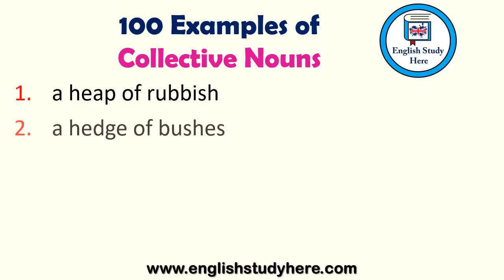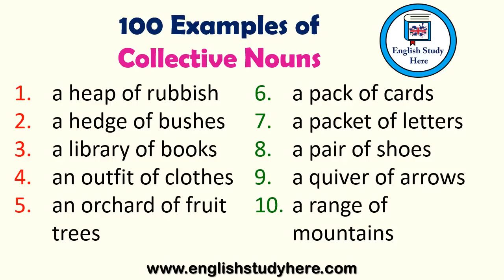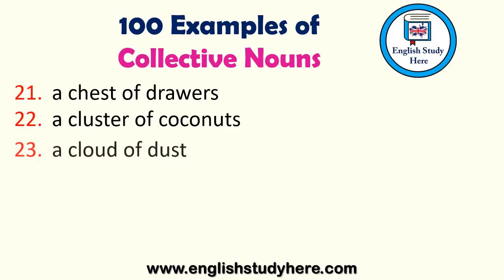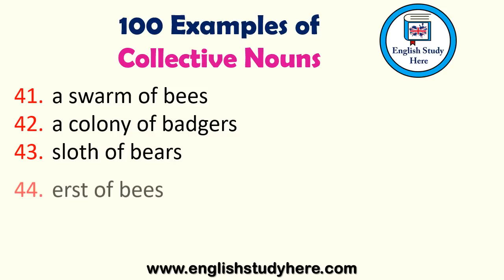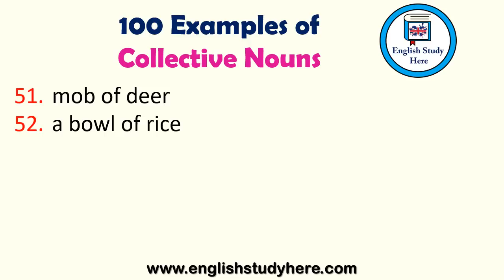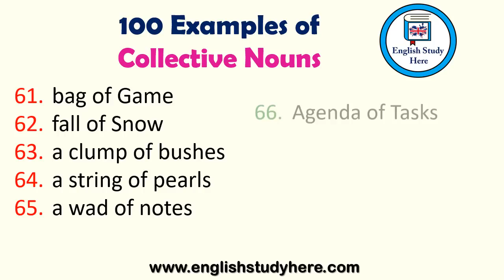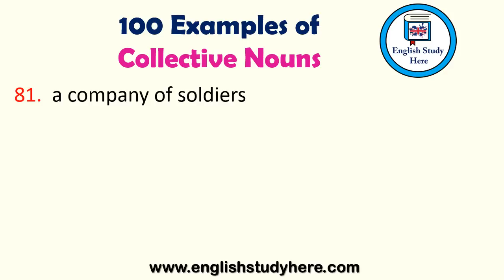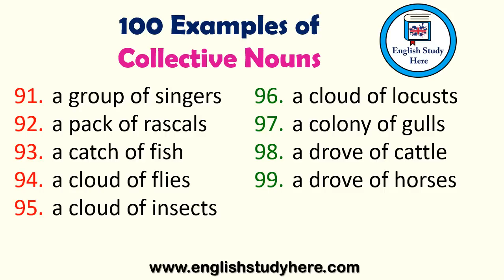100 Examples of Collective Nouns | Most Important Collective Nouns List in English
100 Examples of Collective Nouns | Most Important Collective Nouns List in English

1.a heap of rubbish
2.a hedge of bushes
3.a library of books
4.an outfit of clothes
5.an orchard of fruit trees
6.a pack of cards
7.a packet of letters
8.a pair of shoes
9.a quiver of arrows
10.a range of mountains
11.a ream of paper
12.a reel of film
13.a set of clubs
14.a sheaf of grain
15.a book of notes
16.a bouquet of flowers
17.a bowl of rice
18.a bunch of keys
19.a bundle of sticks
20.a catalogue of prices
21.a chest of drawers
22.a cluster of coconuts
23.a cloud of dust
24.a party of friends
25.a patrol of policemen
26.a posse of policemen
27.a regiment of soldiers
28.a staff of employees
29.a team of players
30.a tribe of natives
31.a troop of scouts
32.a bunch of crocks
33.a caravan of gypsies
34.a choir of singers
35.a class of students
36.a company of actors
37.a congregation of worshipp
38.a skein of wild geese in flight
39.a string of horses
40.a stud of horses
41.a swarm of bees
42.A colony of badgers
43.sloth of bears
44.erst of bees
45.pod of birds
46.chatter of budgerigars
47.a stud of horses
48.a swarm of bees
49.a team of oxen
50.herd of curlew
51.mob of deer
52.A bowl of rice
53.Battery of Artillery
54.Belt of Asteroids
55.A bunch of keys
56.A bundle of sticks
57.A catalogue of prices
58.A chest of drawers
59.A cluster of coconuts
60.Fleet of Vehicles
61.A ream of paper
62.A reel of film
63.A set of clubs
64.A string of pearls
65.A wad of notes
66.Agenda of Tasks
67.Anthology of Poems
68.Anthology of Prose
69.A hand of bananas
70.A harvest of wheat
71.A heap of rubbish
72.A hedge of bushes
73.Atlas of Maps
74.Fitting of Sails
75.Fleet of Boats
76.Fleet of Cars
77.Quiver of Arrows
78.Range of Mountains
79.Roll of Coins
80.Rope of Onions
81.Rope of Pearls
82.Rouleau of Money
83.Round of Drinks
84.Serving of Spoons
85.Fleet of Vehicles
86.Flight of Aeroplanes
87.Flight of Stairs
88.Garland of Sonnets
89.Pack of Cards
90.a ream of paper
91.a reel of film
92.a set of clubs
93.a sheaf of grain
94.a shower of rain
95.a stack of wood
96.a string of pearls
97.a wad of notes
98.a pack of cards
99.a packet of letters
100.a pair of shoes